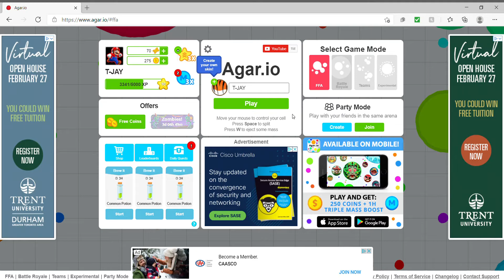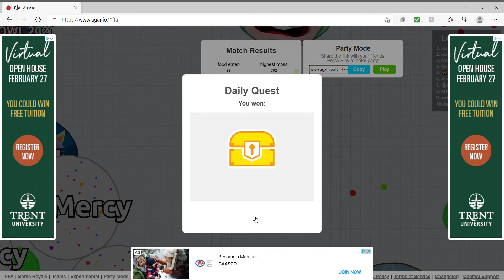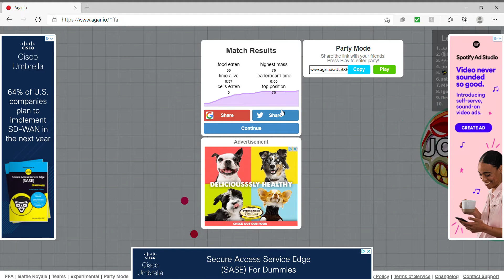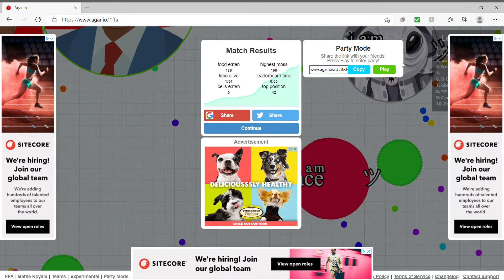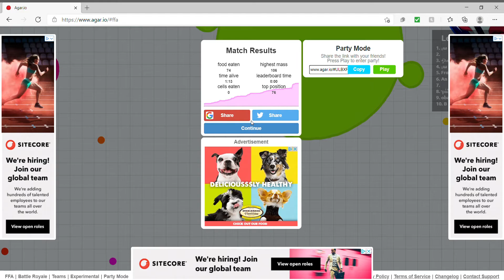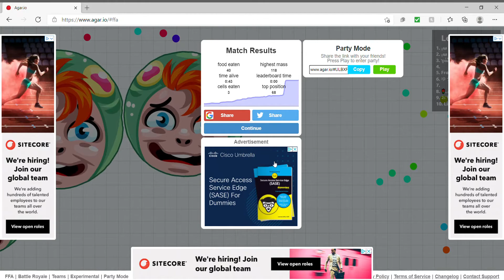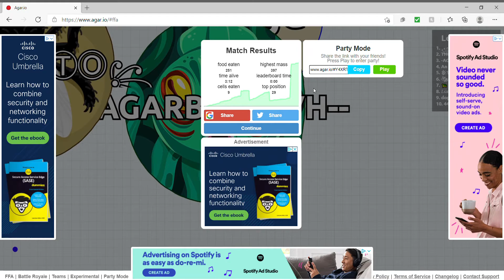Agar.io The Most Hardest Game Ever!!!! Part 2 👿💀☠️😤